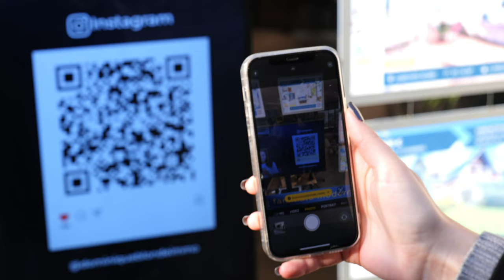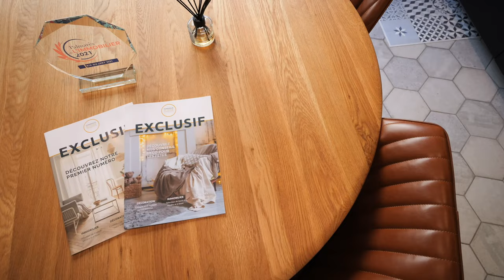INSTANT METIER 🔍- Quelles actions de communication mettre en place ? w/ Alexandre Blonde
Alexandre Blonde de l'agence Dominique Blonde Immobilier à Garches, nous donne toutes ses astuces de communication à mettre en place en agence, dans notre nouvelle série INSTANT METIER en compagnie de Romain Cartier